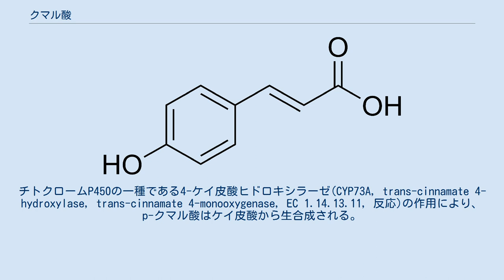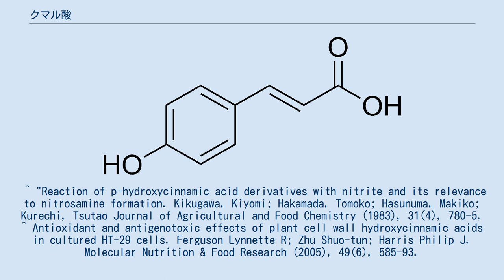クマル酸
クマル酸（クマルさん、Coumaric acid）は、ケイ皮酸に水酸基がついた構造を持つ有機化合物である。
フェニル基の水酸基の位置によって、o-クマル酸、m-クマル酸、p-クマル酸の3種類の異性体がある。
この中で、p-クマル酸が天然に最も多く存在する。
o-クマル酸は別名：クマリン酸(Coumaric acid)と呼ばれることもあるが、英語名 Coumalic acid のクマリン酸とは異なる。
 p-クマル酸は、結晶性で固く、水にはわずかしか溶けないが、エタノールやジエチルエーテルには良く溶ける。
 p-クマル酸には酸化防止剤の効果があるため、発癌性のあるニトロソアミンの生成を抑えることにより、胃癌のリスクを減らすと考えられている。
 p-クマル酸が還元されてできるp-クマリルアルコールは、シナピルアルコールやコニフェリルアルコールとともにモノリグノールと呼ばれ、リグニンの主要モノマーである。
チトクロームP450の一種である4-ケイ皮酸ヒドロキシラーゼ(CYP73A, trans-cinnamate 4-hydroxylase, trans-cinnamate 4-monooxygenase, EC 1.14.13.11, 反応)の作用により、p-クマル酸はケイ皮酸から生合成される。
 p-クマル酸は、ピーナツ、トマト、ニンジン、ニンニクなどの食用植物中にも広く含まれている。
 o-クマル酸は配糖体として植物に存在し、これが分解すると閉環してクマリン（桜の葉などの香り）となる。
 ^ "Reaction of p-hydroxycinnamic acid derivatives with nitrite and its relevance to nitrosamine formation. Kikugawa, Kiyomi; Hakamada, Tomoko; Hasunuma, Makiko; Kurechi, Tsutao Journal of Agricultural and Food Chemistry (1983), 31(4), 780-5. ^ Antioxidant and antigenotoxic effects of plant cell wall hydroxycinnamic acids in cultured HT-29 cells. Ferguson Lynnette R; Zhu Shuo-tun; Harris Philip J. Molecular Nutrition & Food Research (2005), 49(6), 585-93.